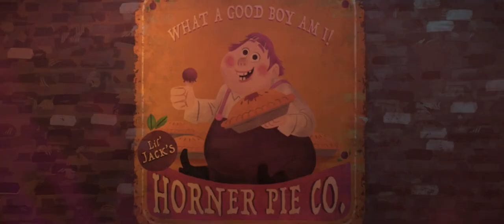WHERE'S PUSSY CAT-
Wheres that pussy cat-